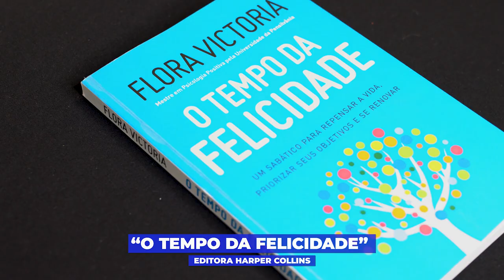Qual é o seu fator X? O que te torna especial e único?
Aprenda nesse vídeo sobre autossupremacia, a capacidade de desbloquear o seu potencial e de ser a melhor pessoa que você pode ser.